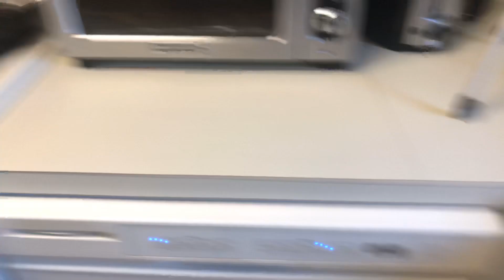ASMR!!! Cleaning Vlog! 🧽🧼🦠 Cleaning the Kitchen!!!